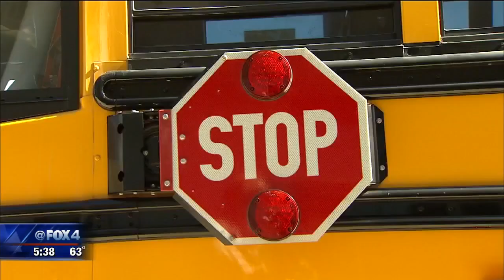Dallas ISD considers managing bus system after Dallas County Schools dissolved